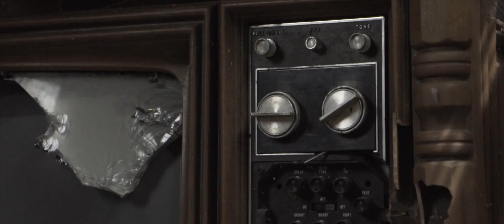Hell Camino "Vertigo" Official Music Video-album Orange Lily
Video directed and shot by Joe Lane, with Anointed Media.  Starring Ryan Kemp of Junkhead, Abigail Kemp, and Scott Kemp.